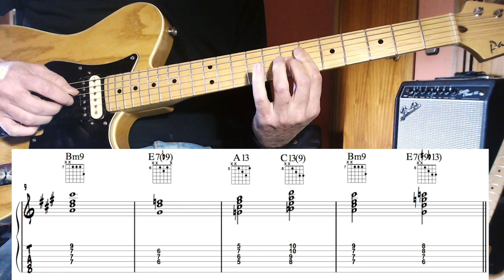JAZZ BLUES Tensions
we can economize using three or four notes